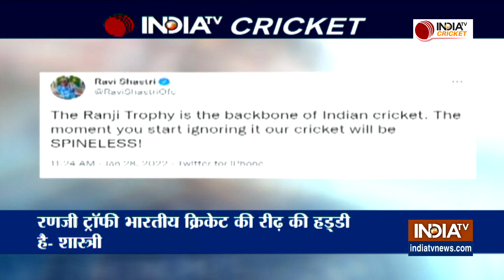कप्तानी विवाद के बीच BCCI पर भड़के Ravi Shastri, कहा- हमारा क्रिकेट रीढ़ विहीन हो जाएगा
Team India के पूर्व कोच Ravi Shastri ने Ranji Trophy के आयोजन नहीं होने पर BCCI को निशाने पर लिया है। उन्होंने कहा कि यह टूर्नामेंट भारतीय क्रिकेट का बैकबोन है।